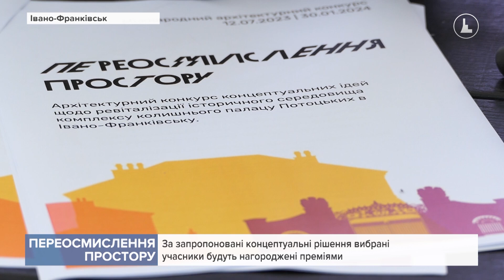У палаці Потоцьких оголосили про початок Міжнародного архітектурного конкурсу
Він передбачає створення інтерактивного багатофункційного об’єднуючого простору. Володимир Гайдар каже, хочуть адаптувати комплекс відповідно до сучасних потреб містян.